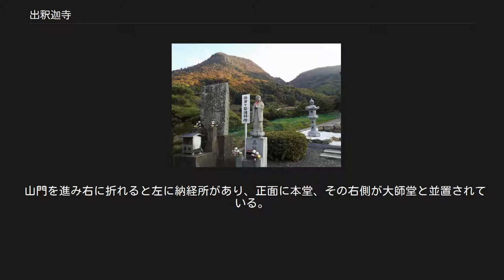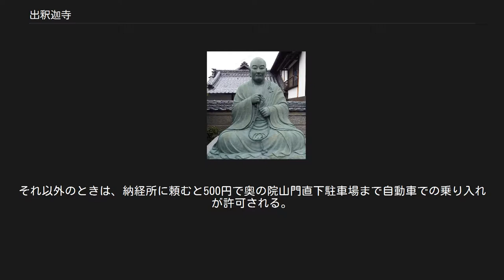出釈迦寺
出釈迦寺（しゅっしゃかじ）は、香川県善通寺市にある真言宗御室派の寺院。
四国八十八箇所霊場の第七十三番札所。
我拝師山 求聞持院 出釈迦寺と号する。
 本尊真言：のうまく さんまんだ ぼだなん ばく ご詠歌：迷いぬる六道衆生（ろくどうしゅじょう）すくわんと　尊き山に出づる釈迦寺（でら） 納経印：当寺本尊、奥之院捨身ヶ嶽、七ヶ所参り恵比寿 寺伝によれば、空海（弘法大師）が7歳の時に倭斬濃山（わしのやま）（現、我拝師山）に登り、「仏門に入って多く人と衆生を救いたいのです。私の願いが叶うなら釈迦如来様、お姿を現して下さい。もし、願いが叶わないのなら私の命を仏に供養します」と願い、山の断崖から谷へと飛び降りた。
すると、落下する空海の前に釈迦如来と天女が現れて抱きとめ、「一生成仏」と宣し、彼の願いが成就された。
感激した空海は、釈迦如来が現われた山を「我拝師山」名づけ、その山に出釈迦寺を建立し、釈迦如来の尊像を刻んで本尊としたという。
 現在の当寺の奥之院である山上のお寺は、曼陀羅寺の奥之院であったが、1600年代半ばに我拝師山の麓に寺が建立され。
山上が札所であるが麓の寺でも納経するようになっていた。
しかし、1920年（大正9年）に札所は麓の寺に移された。
 求聞持大師 奥之院遥拝所 奥の院である捨身ヶ嶽禅定の遥拝所。
石碑には、身を投げる空海とそれを救う釈迦如来と天女の図が描かれている。
この場所で念仏を唱えると、捨身ヶ嶽禅定に登ったのと同じ利益（りやく）が得られると言われており、捨身ヶ嶽禅定の建物を望める。
 山門を進み右に折れると左に納経所があり、正面に本堂、その右側が大師堂と並置されている。
本堂の左の石段を上がると赤い壁の地蔵堂があり、その先に奥之院遥拝所と大きな石の台座に虚空蔵菩薩石像があり、眼前に奥の院のある我拝師山がそびえる。
 全景 善通寺市指定有形文化財 鉄道 道路 捨身ヶ嶽禅定 地図 我拝師山（標高481m）と中山（標高439m）の間に山門があり我拝師山側の標高380mあたりにある。
 出釈迦寺から約1kmの登山口（駐車場あり）から世坂を過ぎると柳の水があり、その上に3台ほどの駐車スペースを越え幾度も折り返しながら登ること徒歩約40分で奥の院「捨身ヶ嶽禅定」の山門に着く。
その先の大きな建物が根本御堂（ねもとみどう）で昭和の初め頃、点在していた小さなお堂を統合して建てられた。
この地は約300年前に麓に移されるまで札所であった。
根本御堂の裏には小さな洞窟があり岩倉大師が祀られていて、さらに鎖場を越え岩場を約100m登ると稚児大師石像があり、ここが最終目的地で幼き空海が身を投げたといわれる「捨身ヶ嶽のお行場」である。
その途中には岩壁に彫られた目治篭彫不動尊をお見逃しなく。
 根本御堂では、毎月旧暦の15日夜（7月のみ土用丑の日）に信者（誰でも参加可能）が集まり法要があり宿泊する。
 その毎月の法会の時は境内から奥の院まで、無料送迎車がでる。
それ以外のときは、納経所に頼むと500円で奥の院山門直下駐車場まで自動車での乗り入れが許可される。
（急坂の車道のため運転に自信がある人のみで、普通車以下） 四国八十八箇所 72 曼荼羅寺 -- (0.5km)-- 73 出釈迦寺 -- (2.2km)-- 74 甲山寺 捨身ヶ嶽禅定に関するカテゴリ: